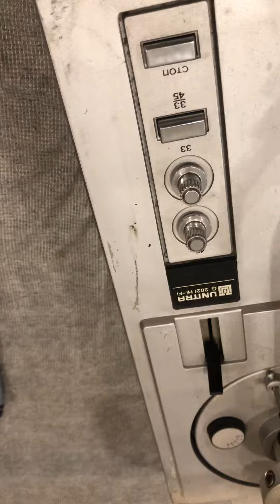November 2, 2020